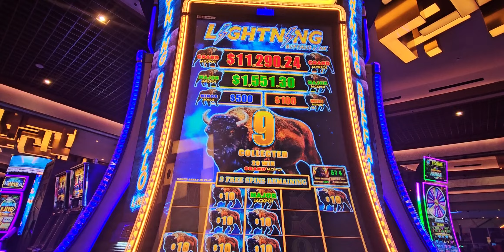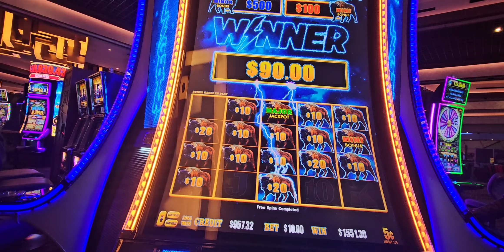MAJOR JACKPOT IN LIGHTNING BUFFALO LAS VEGAS